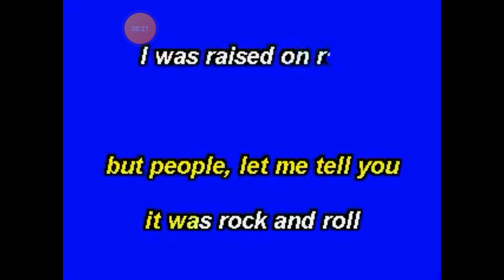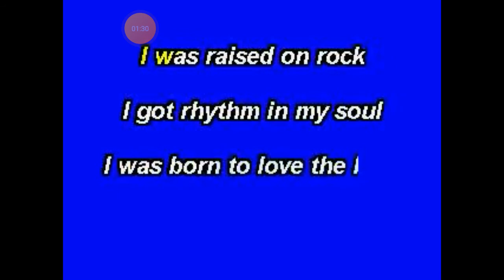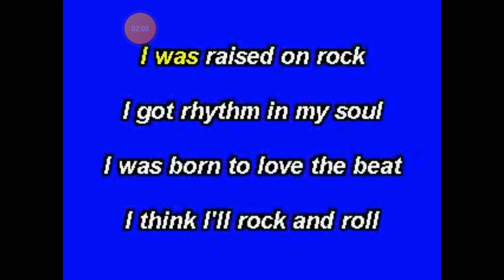Raised On Rock Elvis cover Lorenzo